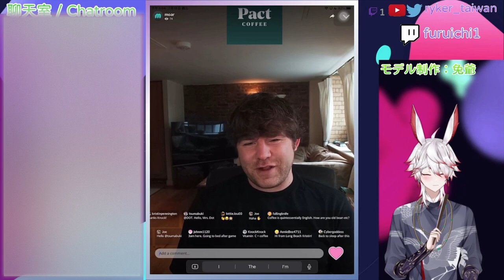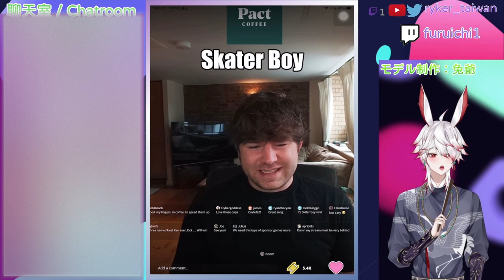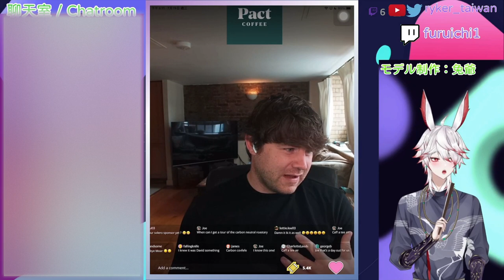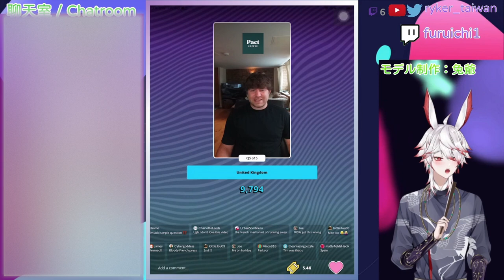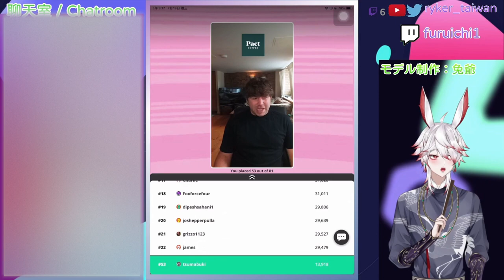問答遊戲『MOAR Trivia』遊玩 遊戲日期：2023年七月18日（美國時間）、2023年七月19日（臺灣時間）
問答遊戲『MOAR Trivia』遊玩
遊戲日期：
2023年七月18日（美國時間）
2023年七月19日（臺灣時間）

💭第一題（Question 1）：這（「滑板少年」）是哪位歌手的全球熱門單曲？（This (“Skater Boy”) was a worldwide hit single for which singer?）
❌1️⃣夏奇拉（Shakira），15人答錯（19.48%）
❌2️⃣妮莉·費塔多（Nelly Furtado），8人答錯（10.38%）
⭕3️⃣艾薇兒·拉維尼（Avril Lavigne），54人答對（70.12%）
💬解說：
艾薇兒·拉莫娜·拉維尼（Avril Ramona Lavigne，1984年九月27日 — ），加拿大歌手、詞曲作家及演員，她發行了七張錄音室專輯，並獲得了眾多獎項，其中包括八項葛萊美獎提名。16歲時，拉維尼與愛麗斯塔唱片簽訂了兩張專輯的錄音合約。她的首張錄音室專輯『展翅高飛』（2002年）是21世紀加拿大歌手中最暢銷的專輯，其中的單曲「超複雜」和「滑板少年」（“Skater Boy”）展現了滑板龐克族的形象，音樂出版物也因此稱她為「流行龐克女王」

💭第二題（Question 2）：此人（大衛·蔡斯）創作了哪些的獲獎電視劇？（Which award-winning TV series was created by this person (David Chase)?）
⭕1️⃣『黑道家族』（𝘛𝘩𝘦 𝘚𝘰𝘱𝘳𝘢𝘯𝘰𝘴），49人答對（62.02%）
❌2️⃣『火線重案組」（𝘛𝘩𝘦 𝘞𝘪𝘳𝘦），10人答錯（12.65%）
❌3️⃣『被留下的人』（𝘛𝘩𝘦 𝘓𝘦𝘧𝘵𝘰𝘷𝘦𝘳𝘴），20人答錯（25.31%）
💬解說：
『黑道家族』（𝘛𝘩𝘦 𝘚𝘰𝘱𝘳𝘢𝘯𝘰𝘴）是描寫美國紐澤西州北部黑手黨的犯罪電視劇，製作人是大衛·蔡斯。1999年1月10日在北美HBO首播，本劇總共播放了6季，86集，直到2007年6月10日完結。本劇由詹姆斯·甘多費尼、洛琳·布萊克、艾迪·法柯及麥可·伊派里奧里領銜主演。劇情的主線圍繞在義大利裔美國黑幫東尼·索波諾（甘多費尼飾演）的家庭與自己所領導的犯罪組織的各式矛盾與衝突。本劇自開播以後非常成功，甚至成為一種文化現象

💭第三題（Question 3）：這個術語是「由帶有柱塞的玻璃容器組成的咖啡壺」（The term for a coffee pot that consists of a glass container with a plunger）
❌1️⃣滲濾式咖啡壺（Percolator），23人答錯（31.94%）
❌2️⃣小型咖啡杯／濃縮咖啡杯（Demitasse），14人答錯（19.44%）
⭕3️⃣法式濾壓壺（Cafetiere），35人答對（48.61%）
💬解說：
法式濾壓壺（French press），又稱濾壓壺（press pot）或咖啡濾壓壺（cafetière、сafetière à piston、coffee press、coffee plunger），是由玻璃杯和金屬濾網組成的咖啡烹煮工具。使用時，把研磨好的咖啡粉末放入壺內，再注入熱水，然後將帶有濾網的蓋子蓋上，靜置片刻後，便可慢慢按下手柄，咖啡粉末會被濾網推向咖啡壺的底部，之後便可以倒出咖啡。除了沖調咖啡外，濾壓壺也可以沖泡花茶與茶類飲品

💭第四題（Question 4）：下列所有的國家均屬內陸國，但有一個除外…（All of the following countries are landlocked except…）
❌1️⃣玻利維亞（Bolivia），15人答錯（22.05%）
❌2️⃣老撾（Laos），19人答錯（27.94%）
⭕3️⃣茅利塔尼亞（Mauritania），34人答對（50%）
💬解說：
🔸 茅利塔尼亞伊斯蘭共和國（الجمهورية الإسلامية الموريتانية‎、République islamique de Mauritanie），通稱茅利塔尼亞（موريتانيا‎、Mauritanie），是位於西非的國家，也是非洲的馬格里布阿拉伯國家之一。與阿爾及利亞、馬利、塞內加爾和西撒哈拉爭議地區接壤
🔸 玻利維亞多民族國（Estado Plurinacional de Bolivia），通稱玻利維亞，是位於南美洲中西部的內陸國家，與巴西、秘魯、智利、阿根廷、巴拉圭五國接壤，亦為南美洲國家聯盟的成員國；其法定首都為蘇克雷，但實際上其政府位於拉巴斯，其海拔高度超過3,600公尺並為世界海拔最高的首都
🔸 寮人民民主共和國（ສາທາລະນະລັດ ປະຊາທິປະໄຕ ປະຊາຊົນລາວ，簡寫ສປປ ລາວ），通稱寮國（ລາວ），是位於東南亞中南半島的社會主義國家，首都及最大城市為永珍。通行寮語，面積23.68萬平方公里，人口700萬人（2018年），寮國是東南亞唯一的內陸國，東鄰越南，南接柬埔寨，西連泰國、緬甸，北與中國接壤

💭第五題　終極一問（Question 5: The Ultimate Question）：世界上第一個承認（跑酷）這項為官方運動的是哪一個國家？（What was the first country in the world to recognise this (Parkour) as an official sport?）
⭕1️⃣英國（The United Kingdom），24人答對（37.5%）
❌2️⃣西班牙（Spain），16人答錯（25%）
❌3️⃣法國（France），24人答錯（37.5%）
💬解說：
根據『衛報』報導，包含Sport England在內的5個英國官方體育組織在2017年1月10日這天，一致通過以跑酷英國（Parkour UK）為首的團體自2009提出的申請，這也意味著跑酷英國日後有權利可以申請政府補助以及國家樂透基金

最後有18名贏家得分超過30,000分，獲得可均分此次25英鎊的獎金的權益（18 winners scored more than 30,000 points and won the rights to share the £25 bonus equally）
每位贏家可獲得1.38英鎊的獎勵（Each winner could get the £1.38 reward）

第一題到第四題的解釋資訊源自中文與英文維基百科，第五題的資訊源自於運動星球網站。本頻道特此感謝這些網站提供的資訊